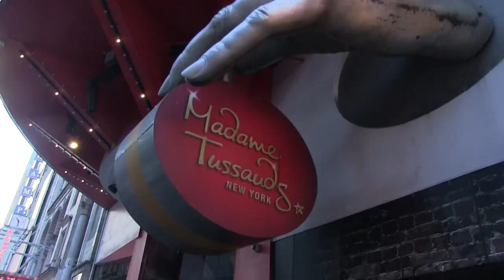Mais um dia Diretamente de New York